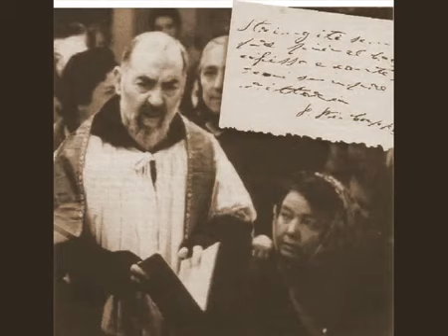SANTA NOTTE CON LA BENEDIZIONE DI SAN PIO A TUTTI VOI NEL MONDO INTERO 🙏🌹💖